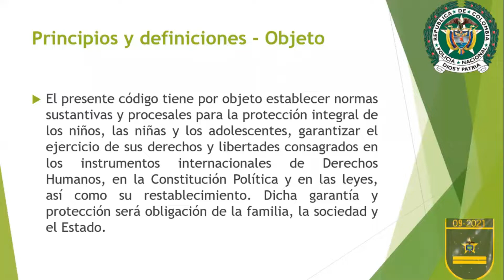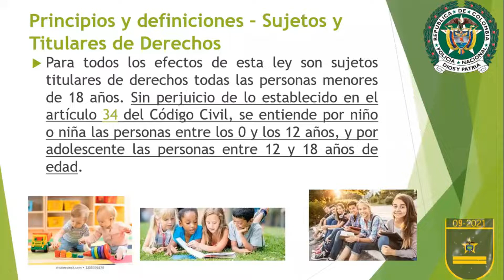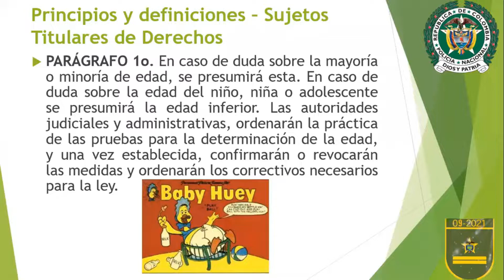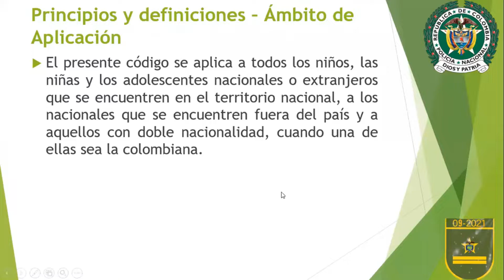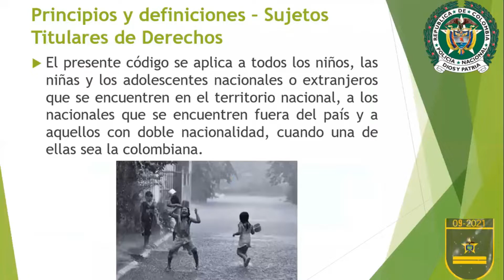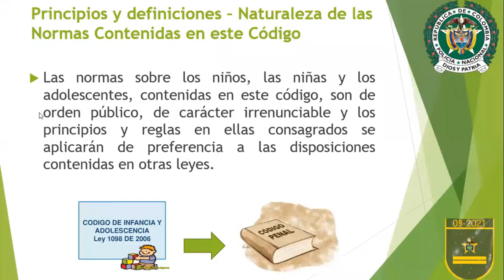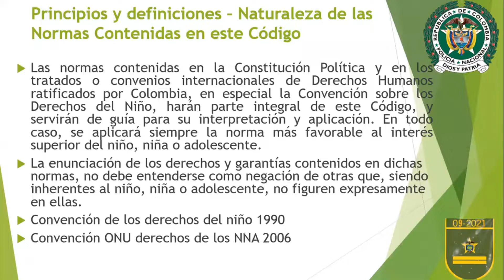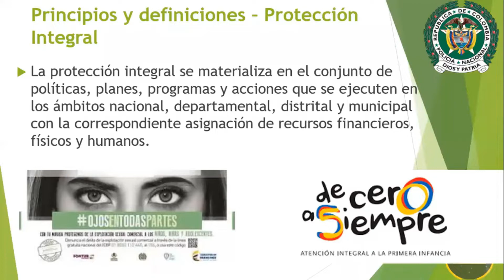Policia de infancia y adolescencia en el municipio.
Trabajo realizado por la policia desde Infancia y adolescencia en Zapatoca.